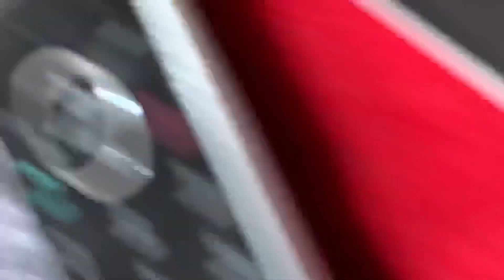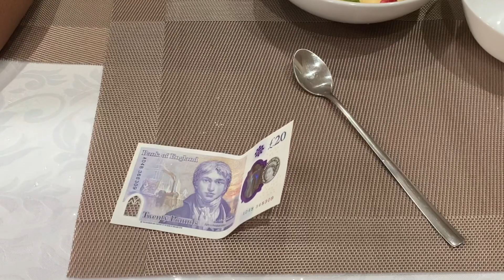Eid Vlog 2021| ইদের দিন সকাল | Eid fitr Preparation